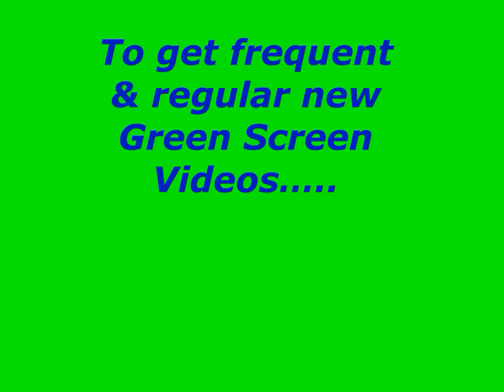GALLOPING HORSE RUNNING Green Screen Corner 024 Template Animation Background Video Chrome Key - Upi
Upinder's World
is created by Upinder Bir Singh.
उपेंद्र की दुनिया।
उपिंदर बीर सिंह
Also watch
Cartoon Corner
Science Corner
On the same channel.